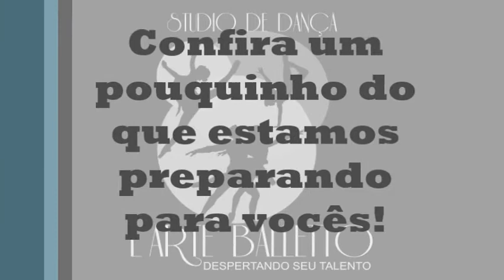2º Festival de Dança L'arte Balletto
Chamada para o 2º Festival de Dança L'arte Balletto